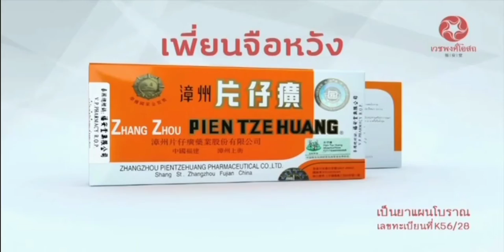โฆษณาไทย 2564 - 4 HD | คั่นรายการ เนชั่นกรองข่าว | ช่อง Nation 22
โฆษณาคั่นรายการ เนชั่นกรองข่าว
ทางช่อง Nation 22
20 ตุลาคม พ.ศ.2564